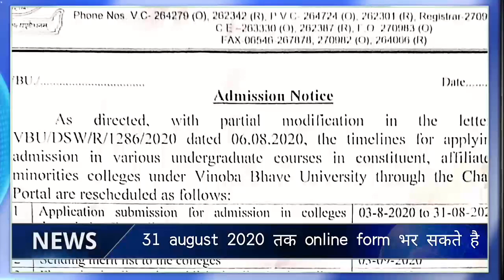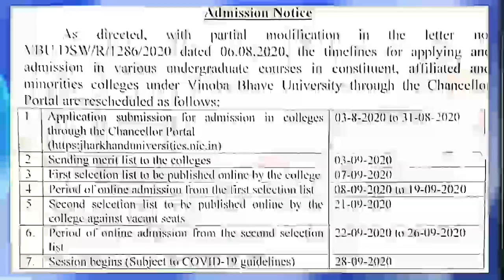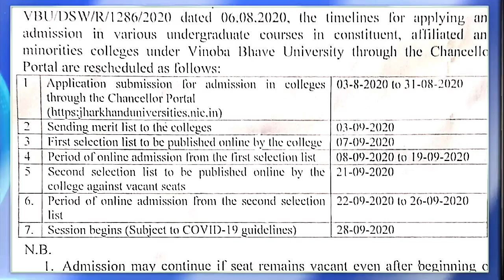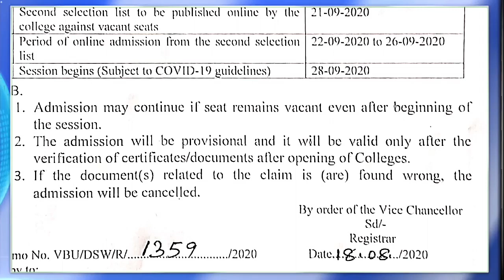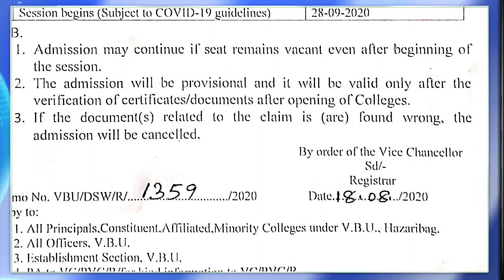🔴 Latest V.B.U notice || semester one admission date || BSc, B.COM, B.A || TCZ BREAKING || #01.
COMPLETE V.B.U. B.Sc MATH HONOURS SYLLABUS FROM SEM I TO SEM VI BY JITENDRA SIR (25 YEARS+ TEACHING EXPERIENCE)

FOR ONLINE AND OFFLINE CLASSES OF MATH HONOURS AND GENERIC

Hello everyone,

आशा है कि यह वीडियो आपके लिए मददगार साबित हुई होगी। इसे अपने दोस्तो साथ जरुर 🔥SHARE 🔥 करें।

आपको इस चैनल पर "विनोबा भावे विश्वविद्यालय, हजारीबाग" के द्वारा जारी किया गया छोटे से बड़े सभी सूचनाएं भले वो नामांकन दाखिल करने को लेकर हो या किसी परीक्षा को लेकर, हर प्रकार के सूचना को बहुत ही सरल भाषा में आपको बताया जाता है।

आपको किसी भी तरह का समस्या हो तो आप 🔴COMMENT🔴 कर सकते हैं। आपको जवाब जरुर मिलेगा।

ये CHANNEL आपका है, आपके लिए है एवम् आपसे है😌 तो कृपया करके Channel को 🛑 SUBSCRIBE कर 🔔NOTIFICATION BELL 🔔 लें और आगे आने वाली सभी सूचनाएं को बैठे बैठे सबसे पहले अपने मोबाइल में पाएं ।

"अपना ख्याल रखें" 🔥🔥
|| अगले वीडियो में आपसे मिलता हुं एक नए notice के साथ ||